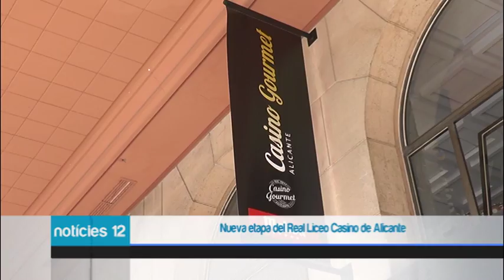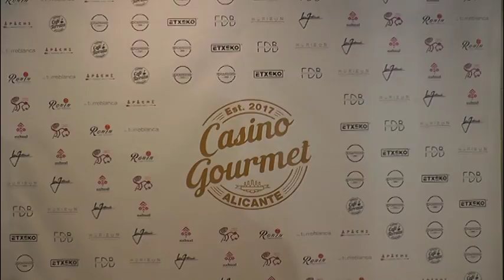El Casino Gourmet: una nueva etapa en el Real Liceo Casino de Alicante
El Casino Gourmet de Alicante es un nuevo referente de alta gastronomía ubicado en el Real Liceo Casino de Alicante, en la Explanada de España.
Se trata de un moderno concepto de cocina creativa, ubicado en el marco de un edificio histórico de la ciudad, plagado de belleza artística en sus paredes y techos.

Este nuevo espacio gastronómico de Alicante que mezcla lo mejor de la gastronomía local, con la cocina de diferentes culturas. Quince barras repartidas en dos plantas que conforman un ambiente donde se fusiona lo clásico con lo vanguardista.